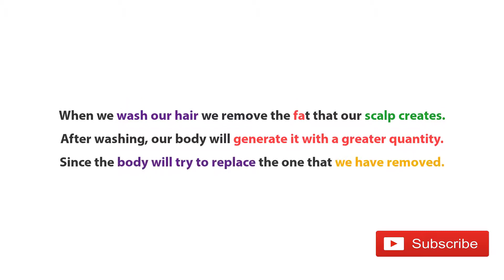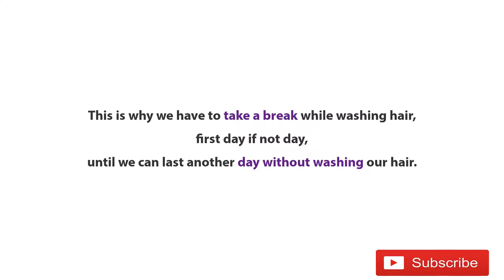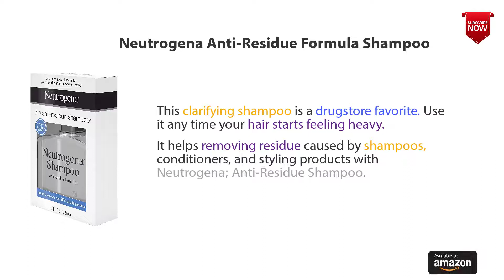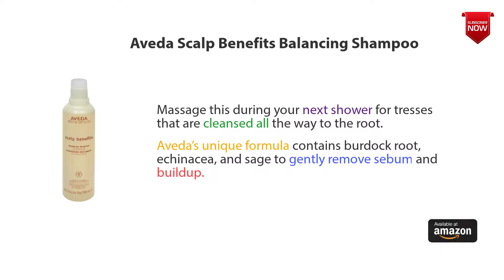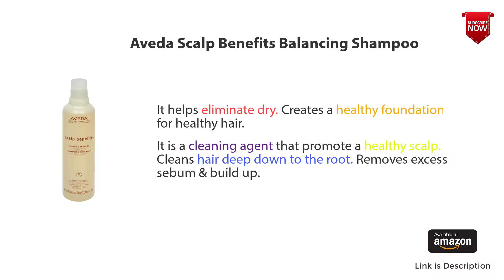6 best shampoo for oily hair in 2019 | Dry Shampoo for greasy Hair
6 best shampoo for oily hair in 2019 | Dry Shampoo for greasy Hair

Do you have dirty hair, No matter how much you wash it? Our list of best shampoo for oily hair may solve your problem.

If you notice that you have to wash your hair very often and they become dirty and oily very often, you probably suffer from an excess of sebum in the scalp.

Our head generates sebum naturally, as a protection in order to preserve the hair cuticle and lubricate the scalp. But there are several factors that make it generates an excess of sebum, which makes our hair ugly or unhealthy.

This excess can be generated by genetic factors that have nothing to do with how we treat our hair, or due to hormonal imbalances, such as puberty, pregnancy, period or in the case of men, an excess of testosterone. Even the increase in sebum production may be due to poor diet or stress.

Here is a list of 6 best shampoo for Oily Hair

1. Paul Mitchell Deep Cleaning Shampoo Two

This shampoo works like a charm to get grease under control without stripping the hair of the necessary oils.

Formulated with jojoba leaf extract and white ginger, this shampoo will remove excess oil, leaving your hair fresh and full of body. It also helps minimize future oil production, so your hair and scalp will become less oily over time.

2. L'Oréal Paris Elvive Extraordinary Clay Rebalancing Shampoo

Transform your hair at an incredible price with this rebalancing clay shampoo from L'Oréal.
Three refined clays work together to rebalance your greasy roots, and reviewers rave that it delivers on its promise to control oil while leaving hair looking silky.
This shampoo is with 3 Refined Clays instantly purifies oily roots and hydrates dry lengths.
This clarifying shampoo for oily roots and dry ends leaves hair looking beautifully fresh and clean from root to tip for up to 48 hours.

3. Neutrogena Anti-Residue Formula Shampoo

This clarifying shampoo is a drugstore favorite. Use it any time your hair starts feeling heavy with buildup and emerge post-shower with soft, squeaky-clean strands.

It helps removing residue caused by shampoos, conditioners, and styling products with Neutrogena; Anti-Residue Shampoo.

It’s a great treatment for oily hair and helps boost volume. This mild, non-irritating formula is safe on color-treated hair, cleans thoroughly, and easily rinses clean.

4. Redken Clean Maniac Micellar Clean-Touch Shampoo

When you’re working with a delicate mix of thin and oily hair and you want a product that strikes the right balance, try this innovative micellar shampoo for oily hair from Redken.

As a refresher, micellar technology utilizes gentle molecules designed to draw out impurities in your skin or hair, giving you a deep clean.

5. Aveda Scalp Benefits Balancing Shampoo

Massage this during your next shower for tresses that are cleansed all the way to the root.

Aveda’s unique formula contains burdock root, echinacea, and sage to gently remove sebum and buildup.

It is a cleaning agent that promotes a healthy scalp. Cleans hair deep down to the root. Removes excess sebum & build up.

It helps eliminate dry. It creates a healthy foundation for healthy hair.

6. Phyto Phytocedrat Purifying Treatment Shampoo

This pH-balanced, deep-cleansing shampoo will remove product buildup without stripping your hair of its necessary moisture.

This antiseptic shampoo harnesses the natural powers of lemon oil, pine bark, geranium, rosemary and sage to purify and regulate the scalp

while it prevents the spread of sebum providing ultra-oil absorbing benefits. Hair is left bouncy, soft and shiny and doesn’t have to be washed as frequently.